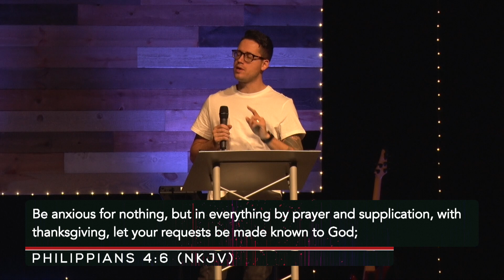"Obstacles Equal Opportunity" Acts 12:12-24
We continue our study through the Book of Acts with Pastor Jon Geraci in a sermon titled, "Obstacles Equal Opportunity". We will be studying Acts12:12-24